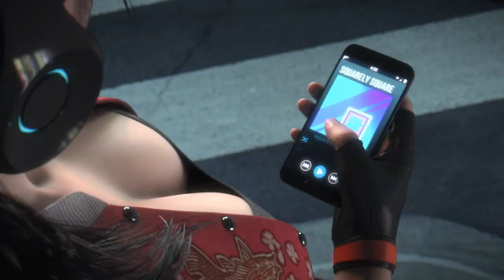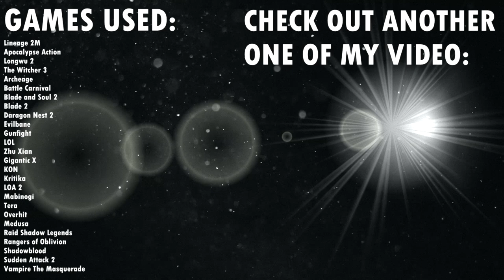【GMV】The Taste Of It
SONG: Zoox - The Taste Of It